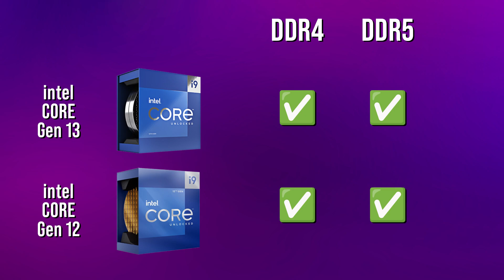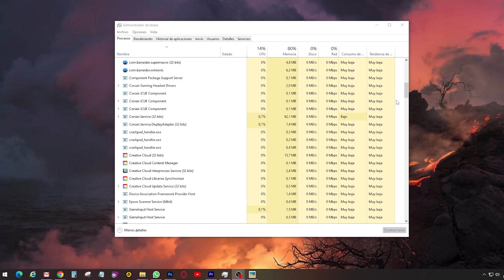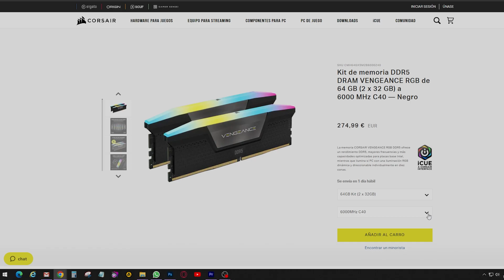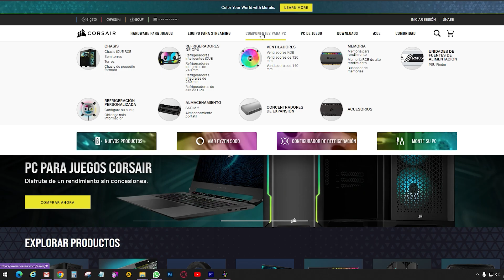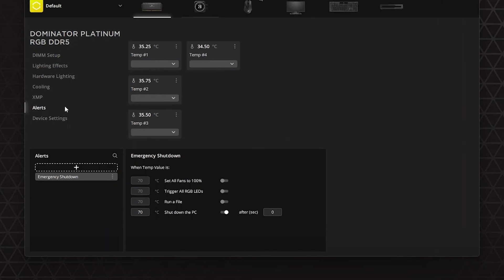Dudas y consejos de la memoria DDR5 | CORSAIR VENGEANCE RGB DDR5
Aquí te explico de forma resumida por qué la memoria DDR5 es mejor para tu nueva CPU y veremos las características de las memorias VENGEANCE RGB DDR5 de CORSAIR